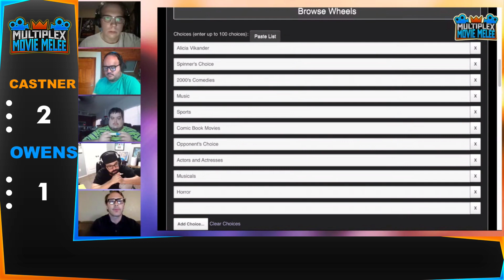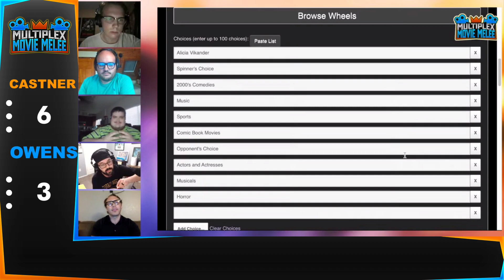Movie Melee: Robert Castner vs Jordan Owens